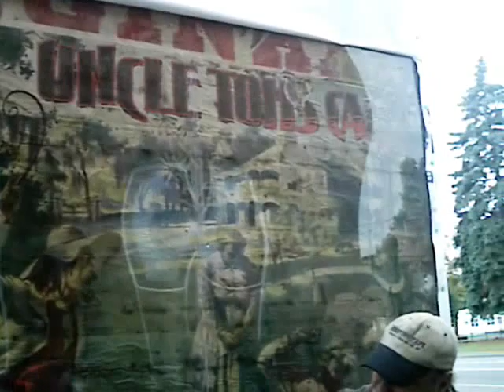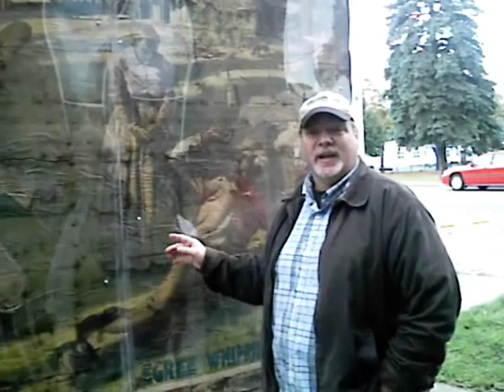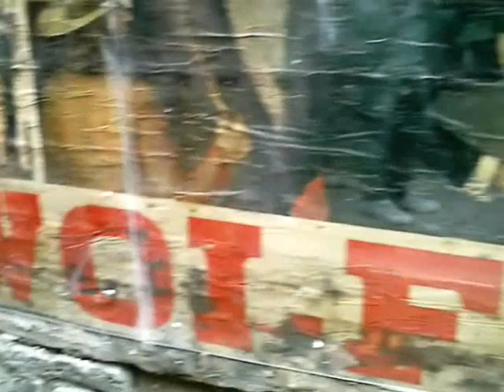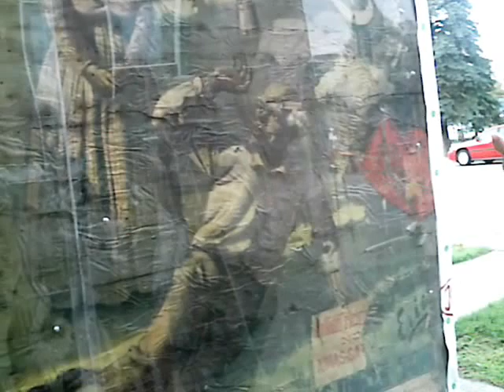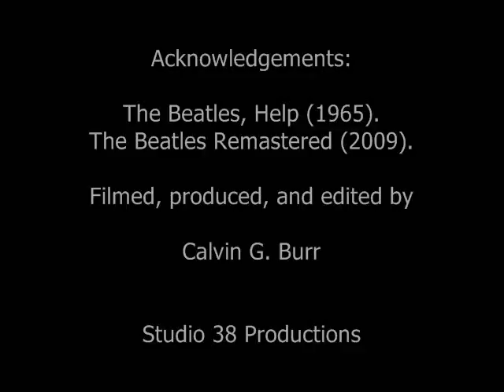Historical lithograph of "Uncle Tom's Cabin" found in Norwood, NY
I was privileged as a student teacher to join Richard Short's Norwood Middle School 8th Grade Social Studies students in viewing the "Uncle Tom's Cabin" lithograph recently found by a developer while he was renovating a building in downtown Norwood, NY.

The historical presentation is narrated by Norwoods Town Historian
Anthony Nocerino, Sr.

Tell them to support the efforts of Norwood, New Yorks Town Historian.